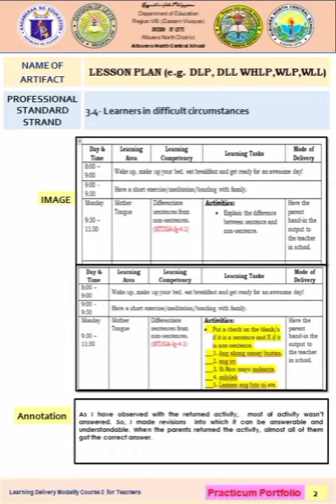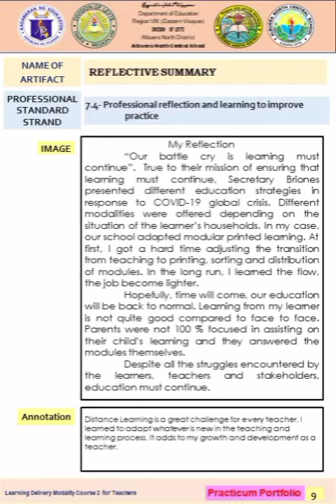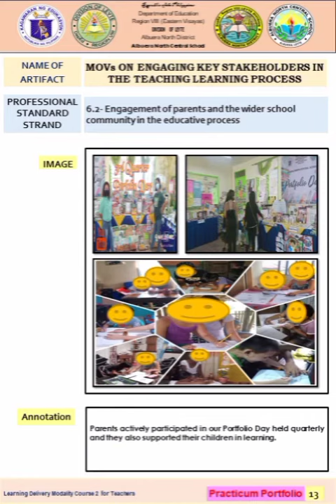LDM PRACTICUM PORTFOLIO 2020-2021 || Reese Lynne